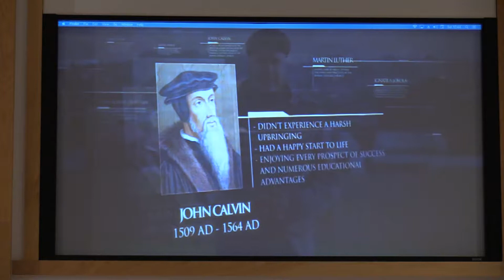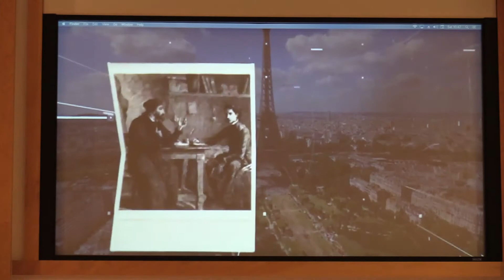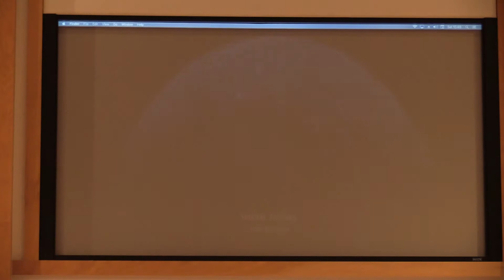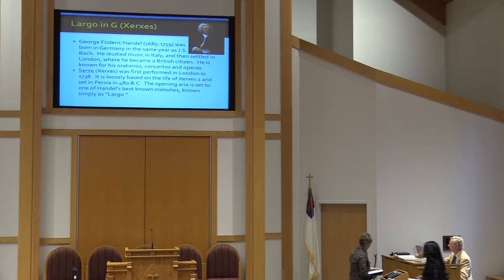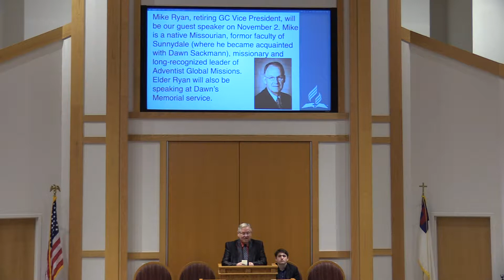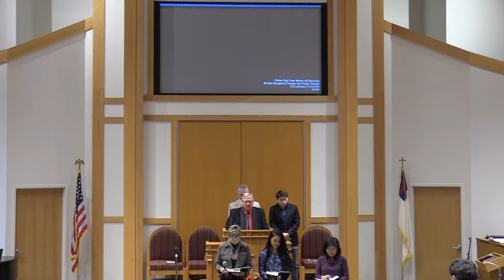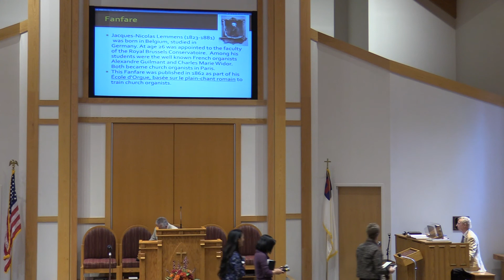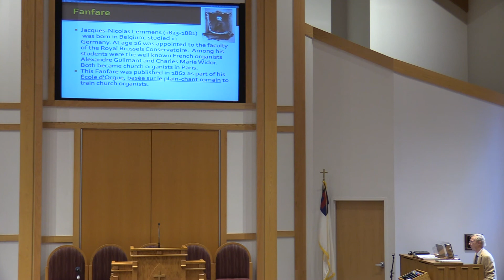Sabbath 10 26 19